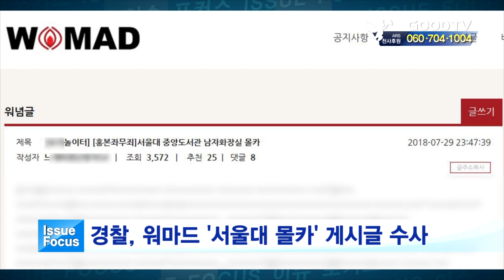[GOODTV NEWS 20180814] 이슈 포커스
오늘의 사회 이슈를 오현근 기자가 종합해드립니다.

* 시청방법
- 위성TV: KT 스카이라이프 193번